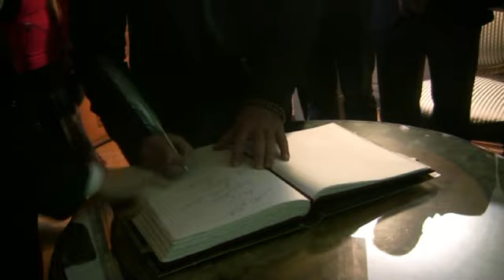RichardGere Campidoglio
L'incontro privato in Campidoglio dell'attore Richard Gere con il sindaco di Roma Gianni Alemanno.